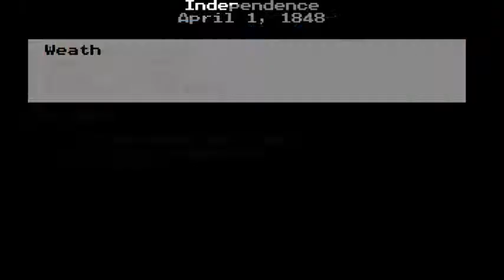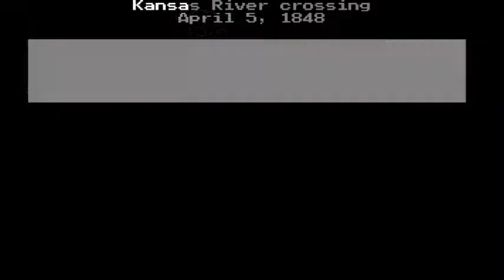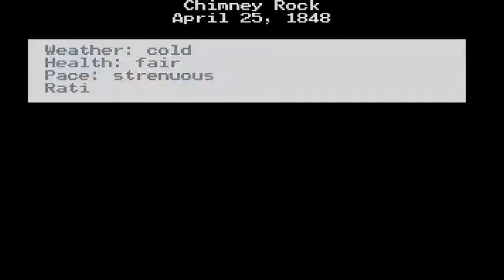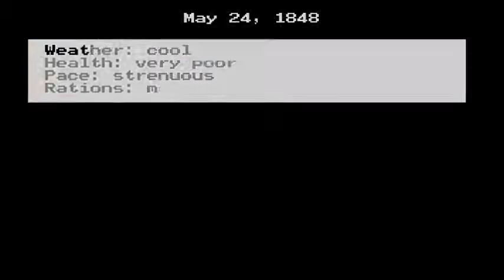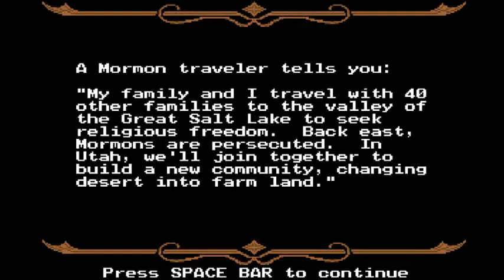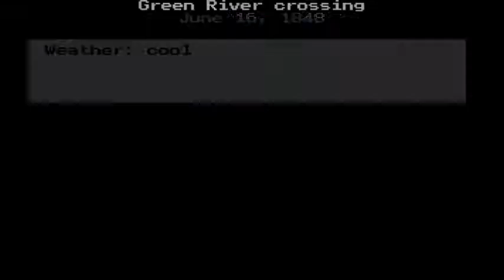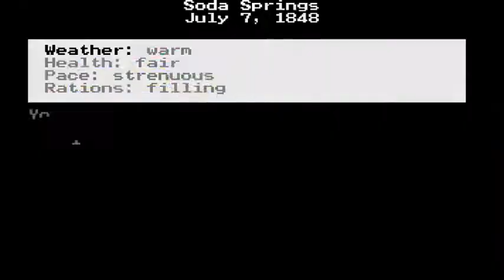Oregon Trail - Attempt 1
My friends, Tristan, Bridget, Snart, Rhys, and Nemi, attempt the trail!